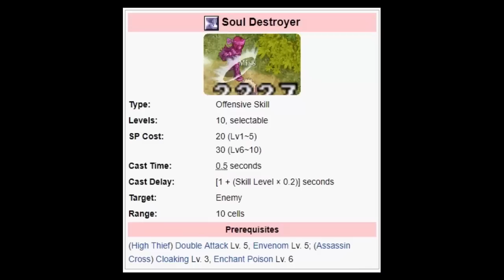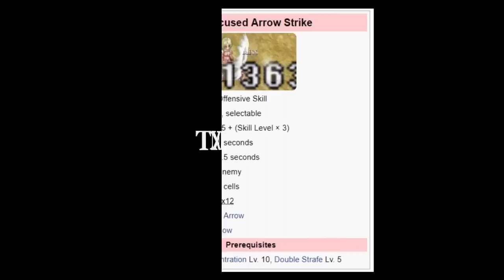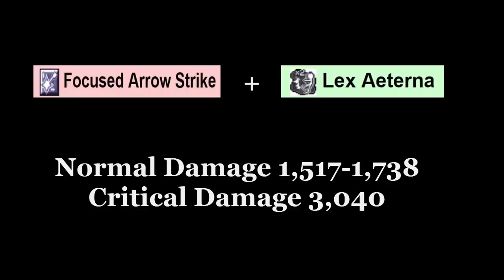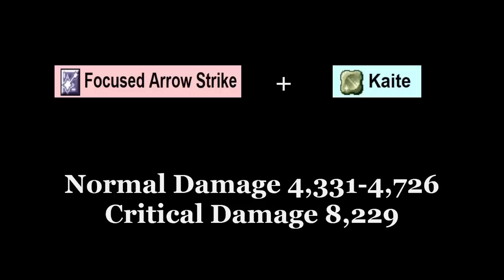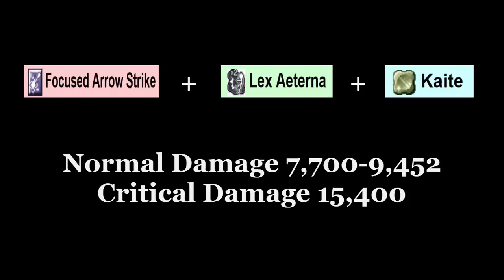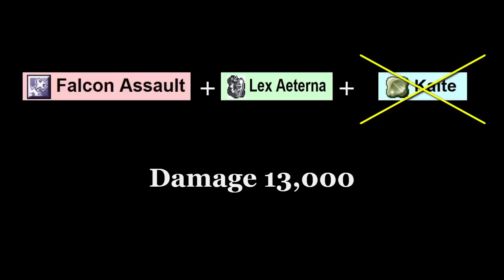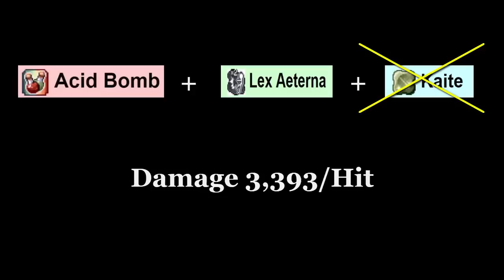Roexe การแสดงผลของสกิล Kaite และ Lex Aeterna กับการทำ Damage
คลิปนี้เป็นการทดสอบเนื่องจากมีเพื่อนๆสอบถามมาว่าถ้าใช้สกิล Kaite และ Lex Aeterna กับสกิลทำDamage อื่นๆมันสามารถแสดงผลซ้อนทับกันได้หรือไม่  ด้วยความสงสัยส่วนตัวจึงได้ทำคลิปนี้ขึ้นมาครับ
ขอบคุณทีมงานRKB และเพื่อนๆจากกิลด์STFมากๆครับ
สำหรับการสนับสนุนทีมงานในการทำคลิปนี้ครับ